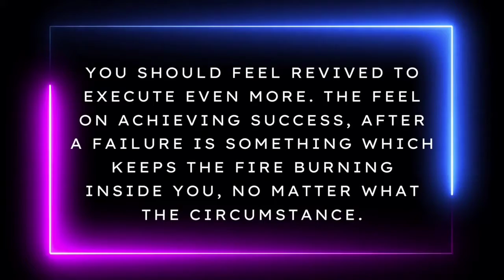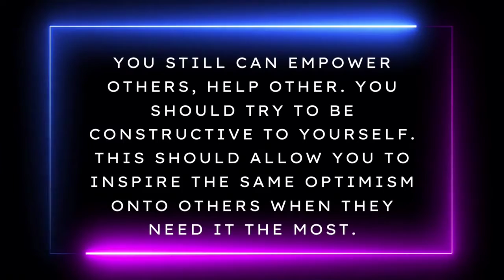The Real Motivation education lifeskills motivation motivationalvideo @thinkwows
We here at ThinK-WoW strongly believe that Education should be easily available, fairly affordable and universally accessible.
A bunch of experts in our squad will assist you to make education simplified, unified and inclusive.
Almost all Subjects under one roof is one of main goals of this channel be it Science, Commerce or Humanities of Grade 9,10,11 & 12

What is a real motivation?
Image result for the real motivation description in english
The essence of motivation is energized and persistent goal-directed behavior. When we are motivated, we move and take action. Motivation is influenced by the satisfaction of needs that are either necessary for sustaining life or essential for wellbeing and growth.

Subscribe to our YouTube Channel and we, therefore, request you to make sure that you have turned the notification setting on by pressing the bell icon so that you don't miss the updates.